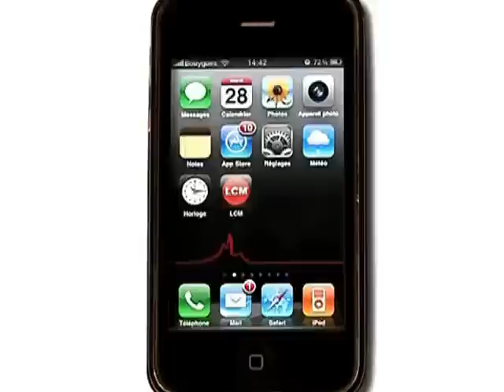Un vaste trafic de stupéfiants démantelé à Marseille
Des kilogrammes de cocaïne et de cannabis ont été retrouvés à proximité de la Porte d'Aix.

Sites webs/blogs, copiez cette vidéo avec le bouton "Intégrer" !